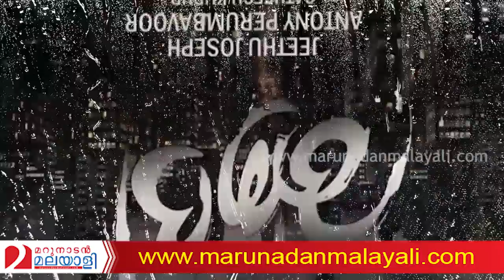മമ്മൂട്ടിയോട് മുട്ടാൻ പ്രണവ് എത്തില്ല ! I Marunadan Malayali